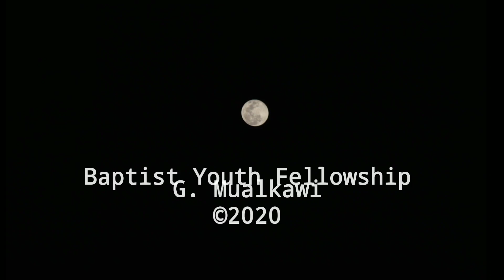BYF G. MUALKAWI LEADERS CONFERENCE HOHNA | MIMBUNG, MIZORAM